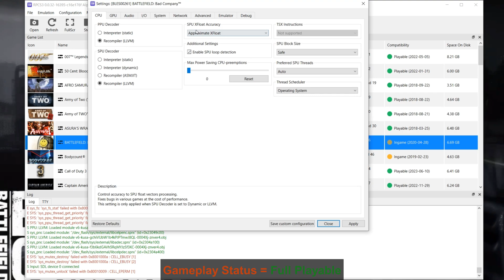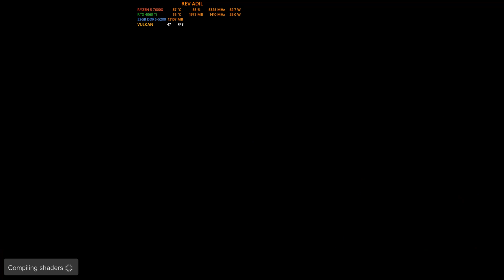Battlefield Bad Company PC Gameplay | RPCS3 | Full Playable | PS3 Emulator | 4k60FPS | 2024 Latest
How to play Battlefield: Bad Company on PC | RPCS3 Emulator | Playable | 2024 Updated | Performance Test | Best Settings | Tutorial / Easy Guide
Battlefield Bad Company 1 (PS3 Videogame) | 1080p 2k 4k | 60FPS | Vulkan | AMD FidelityFX Super Resolution | PS3 Emulator Gameplay

0. Intro + Settings 00:00
1. BF Bad Company PC Gameplay 00:56
2. BF Bad Company Segment 09:02

Rev Adil - My Specs:
CPU: AMD Ryzen™ 5 7600X Desktop Processors - 6 Cores / 12 Threads, 38MB Cache, up to 5.40 GHz.
COOLER: AMD WRAITH PRISM.
MOBO: GIGABYTE B650 AORUS ELITE AX AM5 LGA 1718.
PSU: FSP Hydro GSM Lite Pro 550W 80 Plus Gold.
RAM: XPG Lancer 32GB DDR5 Ram.
SSD: CORSAIR MP600 PRO 2TB M.2 NVMe PCIe Gen 4.
GPU: Zotac NVIDIA GeForce RTX 4060 ti, 8GB GDDR6, Driver 555.85.
DISPLAY: ASUS TUF Gaming VG27AQL1A 1ms IPS 27 inch 170Hz Monitor
OS: Windows 11 Pro, 64-bit.
Controller: HP Mechanical KeyBoard / DS5 / XBOX SERIES Controller.
Recording: GeForce Experience / ACDSee Luxea.
Monitoring: FPS Monitor / MSI Afterburner.

rpcs3 WWE SmackDown vs Raw,
rpcs3 fsr,
rpcs3 fidelity fx,
rpcs3 rtx 4060ti,
rpcs3 games,
rpcs3 emulator,
rpcs3 rdr,
rpcs3 2024,
rpcs3 custom,
rpcs3 emulator god of war 3,
rpcs3 WWE SmackDown vs Raw 2,
ps3 emulator,
ps3 games,
ps3 in 2023,
ps3 emulator for pc,
ps3 emulation,
littlebigplanet,
littlebigplanet 3,
rpcs3 lbp,
lbp rpcs3,
lbp2 rpcs3,
army of two rpcs3,
infamous rpcs3,
Heavenly Sword rpcs3,
Killzone 3 rpcs3,
Killzone rpcs3,
skate rpcs3,
neverdead rpcs3,
Genji Days of the Blade pc,
Red Dead Redemption rpcs3,
Armored Core 4 rpcs3,
Armored Core V rpcs3,
WWE SmackDown vs Raw 2008 rpcs3,
WWE SmackDown vs Raw 2009 rpcs3,
WWE SmackDown vs Raw 2010 rpcs3,
WWE SmackDown vs Raw 2011 rpcs3,
WWE SmackDown vs Raw 2012 rpcs3,
WWE SmackDown vs Raw 2013 rpcs3,
WWE 2k14 rpcs3,
UFC Undisputed 2010 rpcs3,
playstation 2,
playstation vita,
playstation 3,